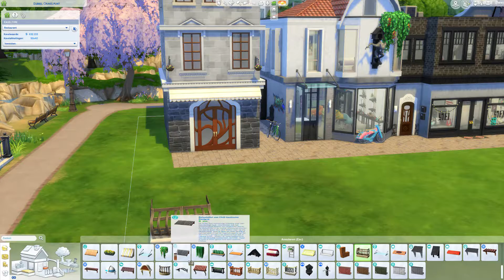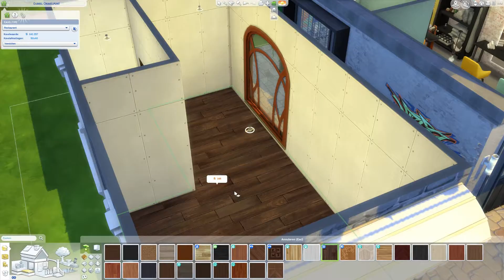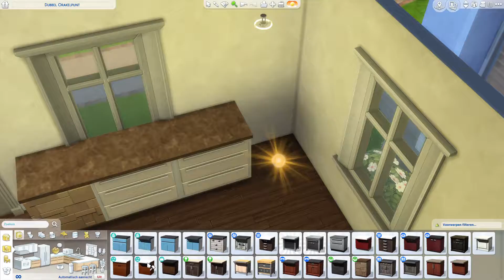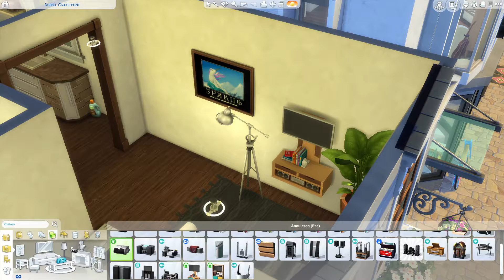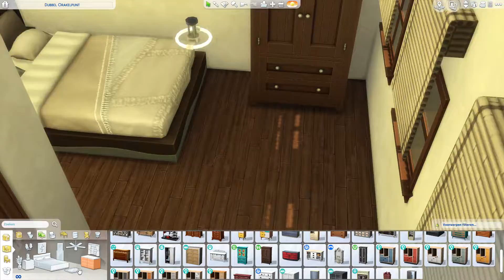The Knitting Shop | The Sims 4 | Local Shops Newcrest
A new addition to the Local Shops Newcrest series. I got inspired by the new Nifty Knitting pack so I deceided they needed a knitting shop to get together and knit and to buy their knitting supplies. Tour starts at: 09:32

If you like this video, sign up for my channel.

Gallery ID: akaHoppa